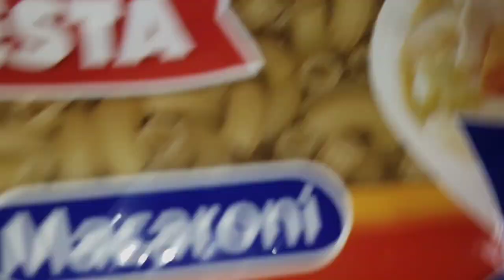SUBUKAN MO ITONG INEGOSYO ONLINE SIGURADONG PATOK❗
Haler mga ka kusina! Balik eskwela na naman. Kaya naman, mainam na mag isip tayo nga mapaglilibangan at the same time kumikita! At kaya naman, patuloy pa rin akong magbabahagi ng mga recipe na pwede ninyong pagkakitaan.

NOTE:📢
Paalala lang po, ito po ay basi sa mga nagastos ko lamang SA MGA INGREDIENTS NA NAGAMIT KO. MAAARING MAGKAIBA ANG PRESYO NG INGREDIENTS SA LUGAR NINYO AT DITO SA AMIN. Think before you click sa mga comments ninyo..good vibes lang po tayo dito.

Ingredients:

200 grams Elbow Macaroni - 26.00
250 grams Spaghetti Sauce - 27.50
3 pcs. Ham - 15.75
1 small Hotdog - 2.00
1/3 cup Cream - 21.00
1 tbsp. Butter - 4.50
3 cloves Garlic - 2.00
1 small Onion - 3.00
1 small Carrot - 3.00
1 tsp. Ground Black Pepper - 1.00
Salt
1/2 tsp. Sugar -.50
Cheese (ordinary brand) - 10.25

 For the Sauce:
 1 small can Evap Milk - 14.00
 1 clove Garlic - 1.00
 1/2 small Onion - 2.00
 1 tbsp. Butter -4.50
 1 tsp. Ground Black Pepper - 1.00
 1/4 tsp. Sugar - .25
  5- 250 ml Tub - 22.50

Total: P162.00
Yields: 5 tubs
Kapital per tub: P32.40

Mas mainam na magluto ka ng  maramihan sapagkat mas maraming lulutuin mas malaki ang iyong kikitain.

Pwede n'yo pang bawasan o dagdagan ang presyo depende kung magkano ang inyong naging puhunan.
Hindi ko isinama sa costing ang  gastos sa kikiam plate, sauce,  labor, transpo at ang EXACT cost ng electricity dahil maaaring mabawasan/madagdagan pa d'yan ang puhunan kung sakali. Kaya, paalala lang po, KAYO PA RIN ANG MASUSUNOD KUNG MAGKANO NIYO IBEBENTA, ITO AY GUIDE LAMANG.
Kapag masipag ka, sigurado, aasenso ka!

Add Tags:
negosyo recipe
negosyo recipes
negosyo recipe with costing
negosyo recipe ideas
negosyong patok
negosyong patok na patok
negosyo tips
negosyo na maliit ang puhunan malaki ang kita
negosyong patok 2022
negosyong patok ngayong 2022

Maraming salamat...